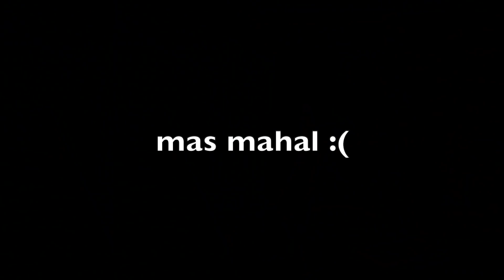KUMPLETO NA ANG PAMILYA DUBAI | NAGMEET ANG MAGAMA AFTER 5WEEKS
♥Cameras that we use: